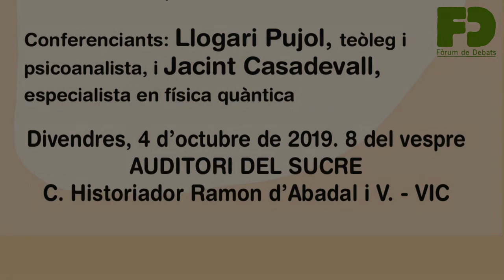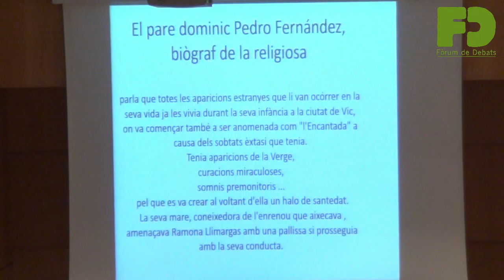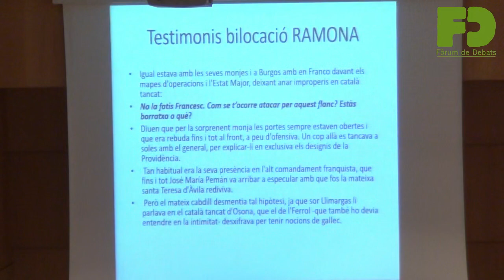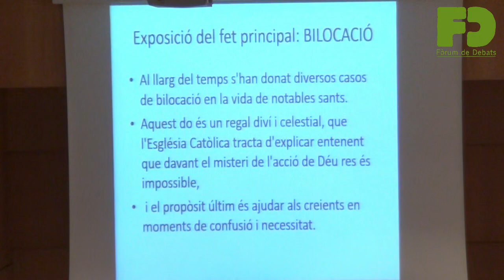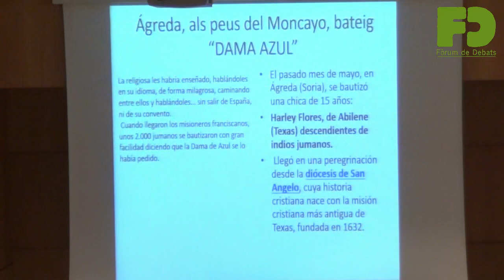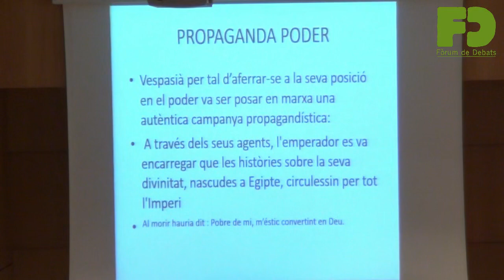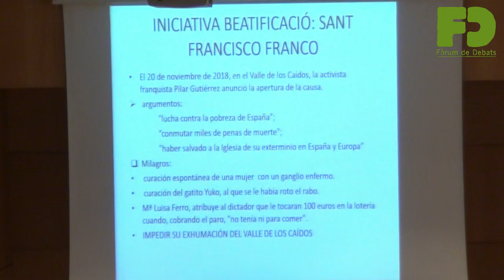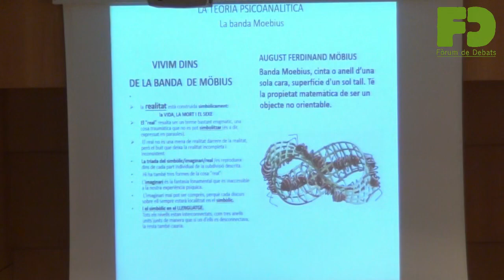Llogari Pujol. La monja vigatana Bilocada de Franco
AVISO: Hemos adaptado nuestra web para que pueda ser leía en múltiples idiomas. No obstante las conferencias suelen ser en catalán o en castellano. Hemos suprimido los comentarios en YouTube, pero si deseas hacer un comentario sobre esta conferencia puedes hacerlo en la web

Llogari Pujol: La monja vigatana Bilocada de Franco: Mite, Política, Religió, Física Quàntica.
Divendres, 4 d'octubre de 2019 a les 8 del vespre a l'Auditòri del Sucre, C/ Historiador Ramon d'Abadal i Vinyals - Vic. A Carrec de Llogari Pujol (teòleg i psicoanalista) i Jacint Casadevall (especialista en Física Quàntica)

Els ponents van passar revista i analitzar el cas poc conegut de l’anomenada monja bilocada de Vic (bi + locare: ‘estar en dos llocs’). Segons els seus biògrafs, Ramona Llimargas (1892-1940), d’origen humil, de petita havia tingut diversos èxtasis, coneixia fets del futur i especialment tenia el do de la bilocació. Aquesta facultat li hauria permès d’aparèixer davant el generalísimo Franco, a qui aconsellava i a qui també feia arribar informació sobre moviments de l’exèrcit republicà durant la Guerra Civil. És coneguda la “religiositat” i la inclinació de Franco pels “poders ocults”. La relació amb la monja sembla que fou tan estreta que col·laboradors militars i civils del dictador haurien arribat a creure que es tractava de la reencarnació de Santa Teresa de Jesús. Amb quina finalitat el caudillo, “por la gracia de Dios”, hauria fet ostentació d’aquesta suposada relació amb la providència divina a través d’una monja? La conferència intenta de treure’n l’entrellat.

Llogari Pujol Boix. Teòleg i psicoanalista. Perfecciona la seva formació a Estrasburg, on estudia psicologia (especialitat en psicoanàlisi freudiana-lacaniana) i teologia (especialitat en exegesi bíblica). Es doctora amb la tesi Les fonts egípcies del Nou Testament. Ha publicat diversos estudis: pròleg i epíleg de Jesús, 3000 años antes de Cristo: un Faraón llamado Jesús (1988),  traduït també al català el 2013; Érase una vez… Jesús, elegipcio (2015); Contes egipcis per a l’eternitat: el nàufrag i Sinuhe l’Egipci (2016); edició i estudi de literatura comparada a Contra Flac (2018), de Filó d’Alexandria (2018), sobre la no existència històrica de sant Pau, publicat també en castellà el 2019.

Jacint Casadevall Puig. Llicenciat en Ciències Empresarials, ha cursat estudis de Management of Out a Madrid. Ha desenvolupat càrrecs de direcció en el sector de la banca; durant dues legislatures ha exercit de regidor a l’Ajuntament de Taradell (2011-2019). Els darrers vint anys els ha dedicat a la física quàntica, especialment al model estàndard de la física de partícules, estudi que li ha permès de mantenir una estreta relació amb Antoni Lloret, Joan Arnau i Juan Ignacio Cirac, que han estat investigadors al CERN, Organització Europea per a la Recerca Nuclear.